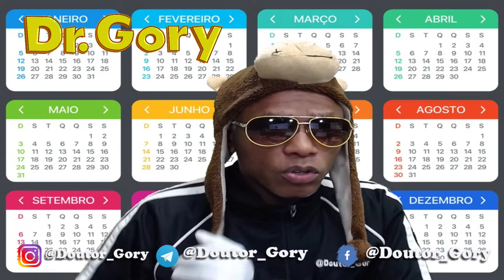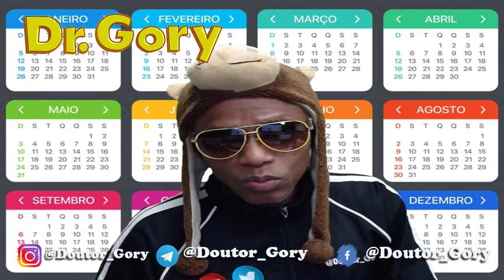Oque se comemora no Dia 2 de Agosto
Colabore com o Canal para mais Conteúdo:
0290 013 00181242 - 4